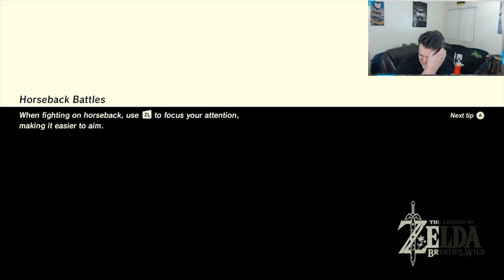FIGHTING A DRAGON!?! | Legend of Zelda: Breath of the Wild Gameplay Highlights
Today I have some crazy gameplay for you all! It was my first experience finding a DRAGON in Breath of the Wild! Seriously insane stuff.